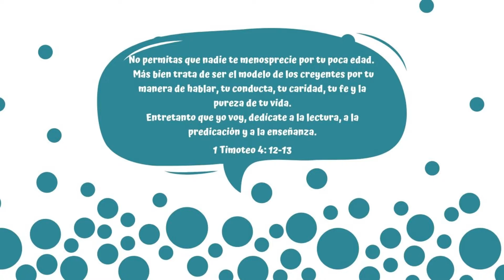TIGRILLO | RECETA ECUATORIANA | Yaely Ortiz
Mi versión de tigrillo ecuatoriano es muy fácil y rico.

INGREDIENTES:

Plátano verde ( 6 unds.)
Achiote c/n
Cebolla perla o blanca (1/2 cebolla)
Ajo (2 dientes)
Manteca de cerdo c/n
Mantequilla c/n
Queso a gusto
Huevos (3 unds.)
Crema de leche (6 cdas.)